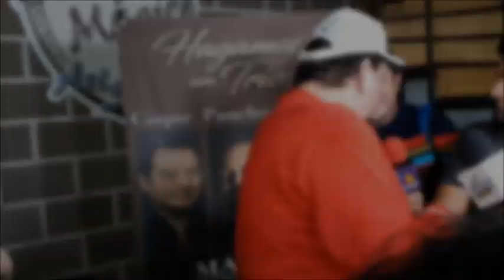El Coque dolido con algunos medios, pide respeto. | WITZI TeVe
Tras las publicaciones y declaraciones sobre el gusto de ElCoque por el juego y la bebida, pide respeto ante las especulaciones.